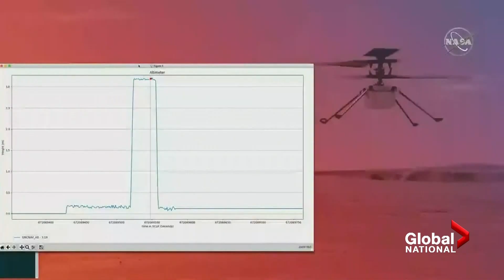NASA’s historic helicopter Ingenuity opens ideas for new missions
NASA’s ingenuity mission is living up to its name after the successful launch of the first-ever helicopter to fly on Mars.

The tiny rotocopter ascended about three metres into the air and hovered in place for 30 seconds above Mars’ Jezero Crater, according to NASA.

The test flight is a major win for human exploration of Mars, which until now has been limited to ground-based vehicles on the red planet’s surface.

Mike Drolet looks at how the small aircraft’s feat is spawning big ambitions for scientists.